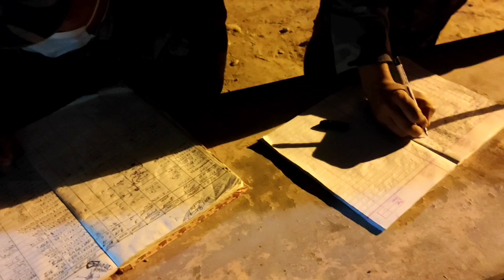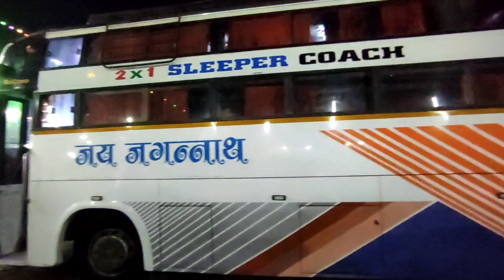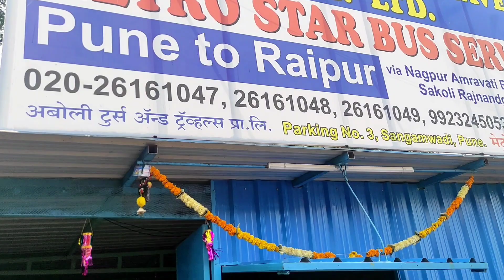nepal to india bus vlogs.....watch till end....keep support....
nepal butwal buspark to india puna ..mumbai and gujrat full vlogs on our channel watch till end